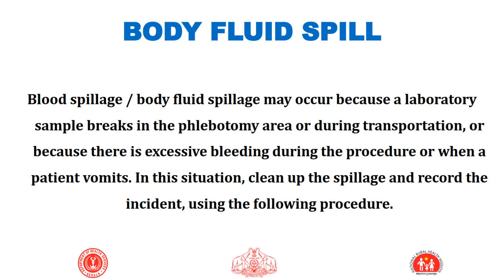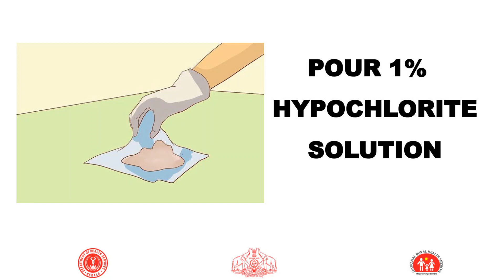Body fluid spill management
How to manage body fluid spill in various settings of health care. Body fluids are the means of disease spread. Effective management and removal of body fluid from contact surface reduces the chance
 of cross infection.